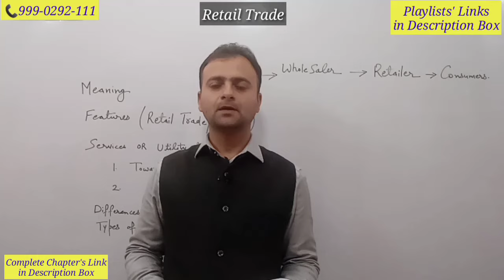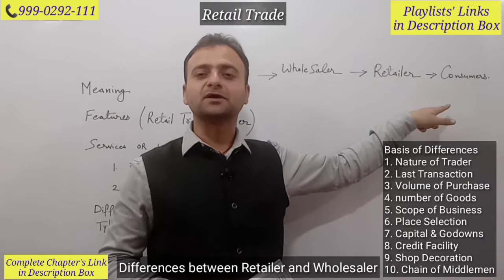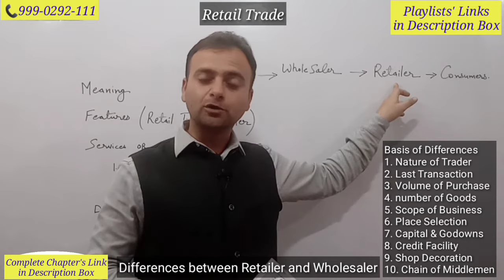Difference Between Retailers and Wholesalers | Retail Trade Class 11 Business Studies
Difference between Retailers and WholeSalers
Retailers and WholeSalers in Hindi or English
Retailers vs WholeSalers in Hindi or English
Difference between WholeSalers and Retailers
WholeSalers and Retailers me kya difference hai
WholeSalers aur Retailers me kya farak hai
WholeSalers and Retailers kya hai
WholeSalers vs. Retailers in Hindi
WholeSalers vs. Retailers in English
Retailers and WholeSalers me kya difference hai
Retailers aur WholeSalers me kya farak hai
Retailers vs. WholeSalers In Hindi
Retailers vs. WholeSalers in English

Retail trade Class 11 ISC, Retail Trade Class 10, Features of Retail trade Class 11
Meaning of Retail trade Class 11, Services of Retailer towards Producers
Services of Retailer towards consumers, Services of Retailer towards wholesaler
Class 11 Business Studies Chapter 10 | Retail Trade Classification - Internal Trade
retail trade || features of retail trade || classification of retail trade || class 11 business studies
Internal trade | Class 11 | business studies | Retail trade
Class 11 Business Studies Chapter 10 | Features of Retail Trade - Internal Trade
Retail Trade Class 11 Business Studies || Business studies class 11
ISC COMMERCE CLASS-11 CHAPTER-16 RETAIL TRADE OR RETAILERS
What is retail trade example?
What is retail trade and its types?
What is retail trade and its features?
What do you mean by retail trade?

Commerce 11
Business Studies Class 11 in Easy Language

11th Business Study Class 11

Gourav
Gaurav
Gorav Miglani
Gourav Miglani Aol
Gaurav Miglani

Meaning of Retail Trade
Features of Retail Trade
Differences between retailer and wholesaler

Services or Utility of Retailer
Services of Retailer towards wholesalers
Services of Retailer towards Customers
Difference between retailer and wholesaler .
Commerce Classes Gourav Miglani Aol